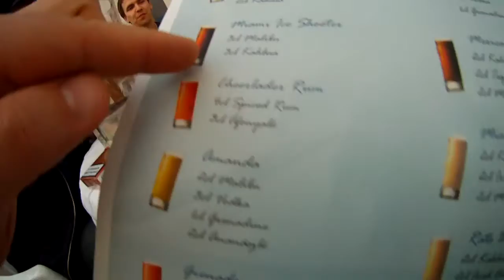Aznaposok trailer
Csapatépítés és total mental breakdown. Avagy amikor az IT wellness hétvégére megy. Ez a szolid vállalható verzió, amiről még többnyire emlékünk is lehet.